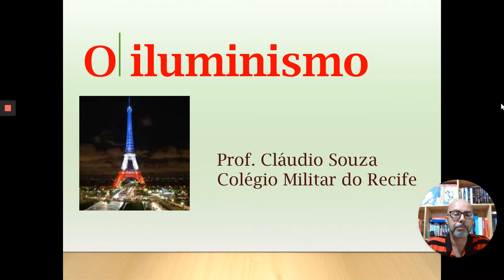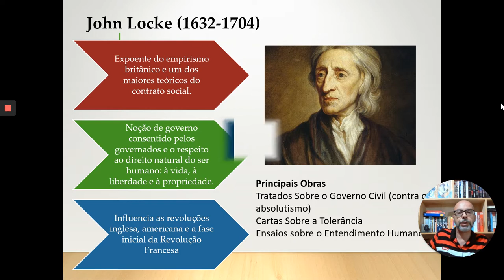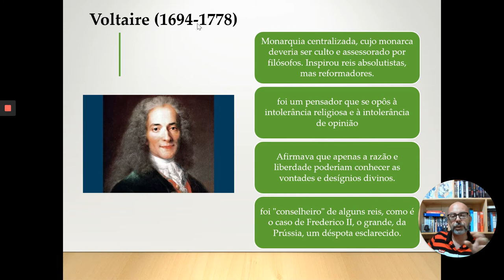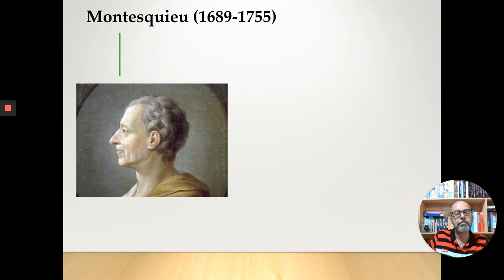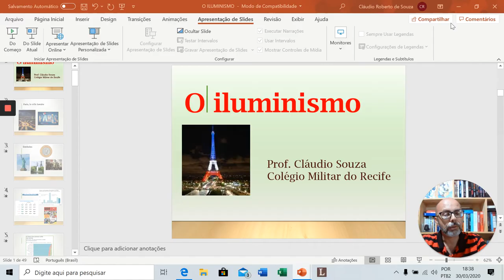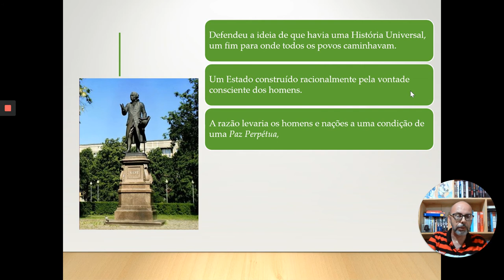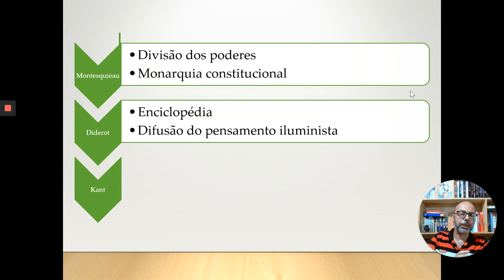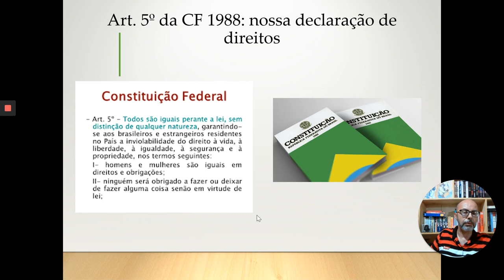O Iluminismo parte II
Aula sobre iluminismo com uma reflexão sobre os principais pensadores (Locke, Montesquieu, Voltaire, Rousseau, Diderot, Kant, Beccaria, Wollstonecraft, De Gouges) e os impactos do pensamento iluminista na história e na cultura (Independência dos EUA, Revolução Francesa, o Brasil de Pombal, a Bill of Rights).

Índice:
1) Locke: 00:58
2) Voltaire: 11:30
3) Rousseau: 16:44
4) Montesquieau: 24:10
5) Diderot/D'Alebert/Enciclopédia: 28:44
6) Kant 39:17
7) Beccaria: 42:43
8) Mary Wollstonecraft 45:26
9) Olympe de Gouges 46:54
10) Revisão: 48:14